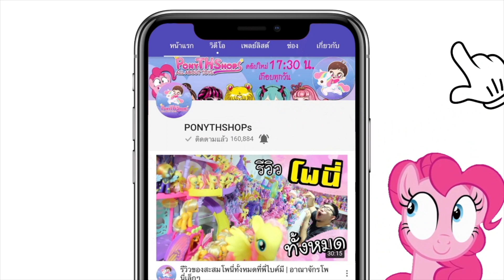Home Tour EP.1 เติมเต็มความฝันวัยเด็ก ซื้อบ้านใหม่ ไว้ให้ของเล่น ตุ๊กตา